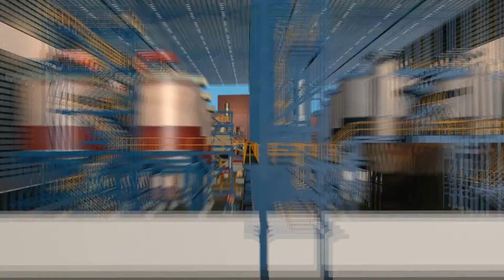Vital Engineering Introduction Video